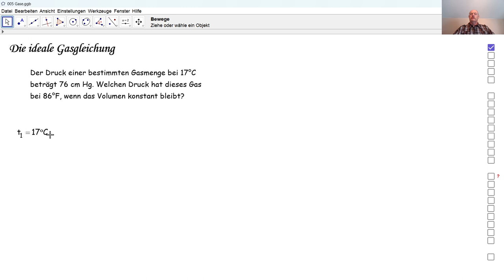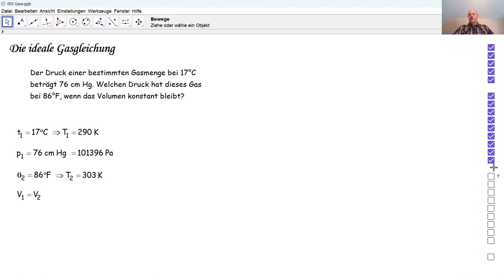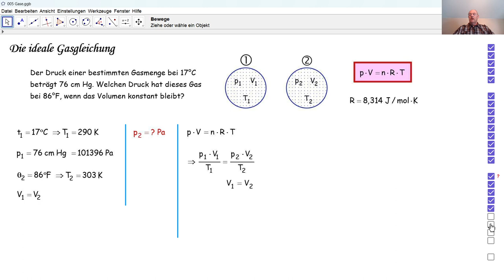Physik 6PhD020 Die ideale Gasgleichung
Wir wenden die ideale Gasgleichung an, um einen Druck zu berechnen.